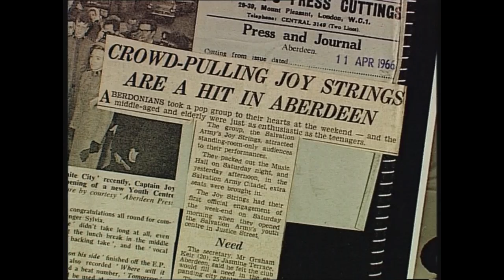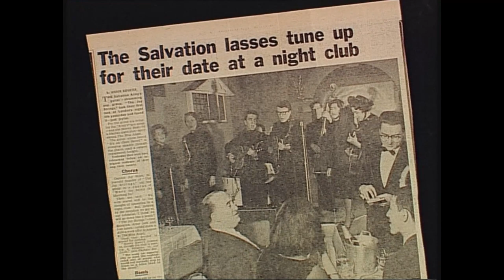The Joystrings - The Salvation Army Christian Pop Group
The Salvation Armys pop group, the Joystrings were formed in 1964. They were a big hit and had several songs in the charts. We hear from Peter & Sylvia Dalziel and Joy Webb what it was really like being a christian band with chart sucess.

The Joystrings songs include:

    "It's An Open Secret" (1964) - UK Number 32[2] (Regal Zonophone: RZ501)
    "Million Songs" (1964)
    "A Starry Night" (1964) - UK Number 34[2]
    "He Cares" (1965)
    "Only You" (1965)
    "No Time To Lose / Love That's All Around" (Epic Records (USA): 5-10195)
    "Christmas Can Be Every Day For You"

The release of this film online coinsides with the release of Sylvia Dalziel's  book, The Joystrings: The Story Of The Salvation Army Pop Group.